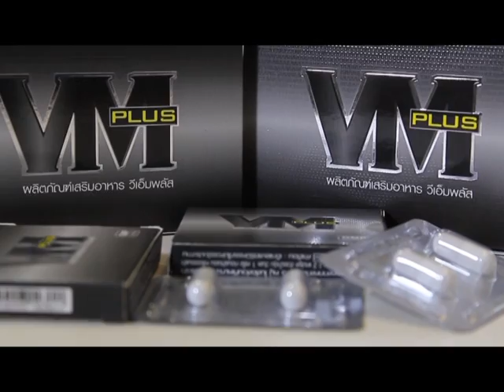รายการ Make Love ตอน เซ็กส์ปิดหรือเปิดอย่างไหนดีกว่า โดย คุณสมเล็ก ศักดิกุล